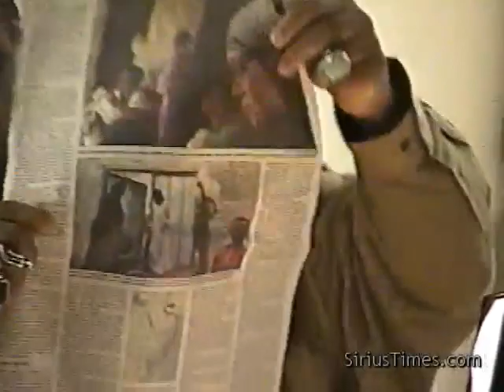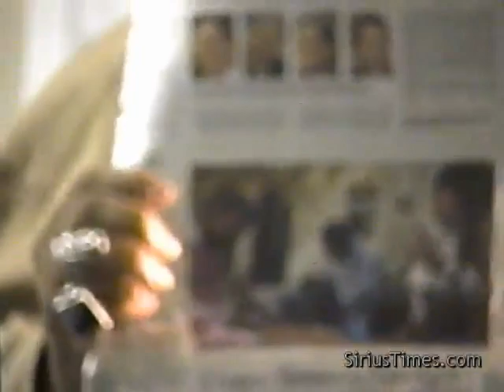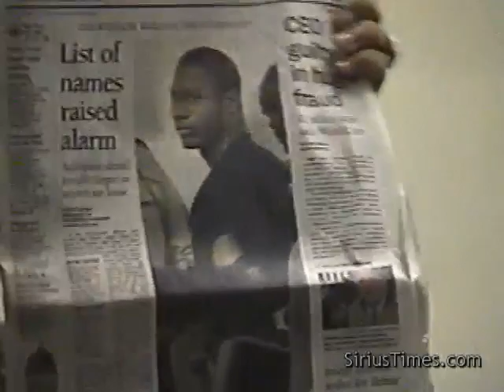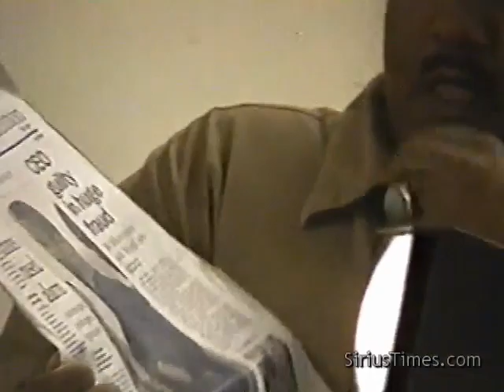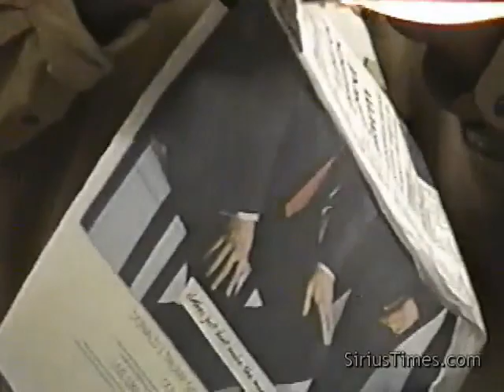Bobby Hemmitt | Mother Goddess Power Force (Official Bobby Hemmitt Archives) - Pt. 2/5 (19Mar05)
This is a pdf file of a collection of spiritual pictures Bobby compiled in mid-early 2000s. (11x17) size.
Mask of Darkness: An Occult History of Melanin pamphlet by Bobby Hemmitt (21Sep02):
Free SiriusTimes newsletter: (2006 List of Bobby Hemmitt videos pgs. 32-35)

Bobby is at home doing well as of 28Apr19.

March 19, 2005 - In this video, Bobby Hemmitt lectures in Chicago on the "Mother Goddess Power Force," ancient prophesy for changing times. Pt. 2 Preview length: 1 hour, 3 minutes.